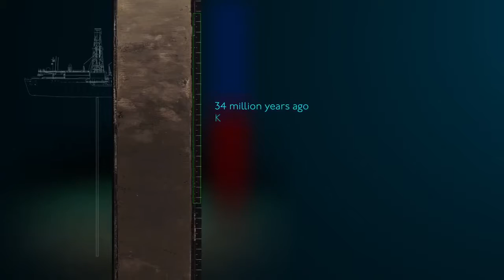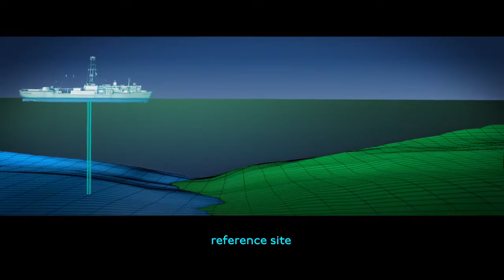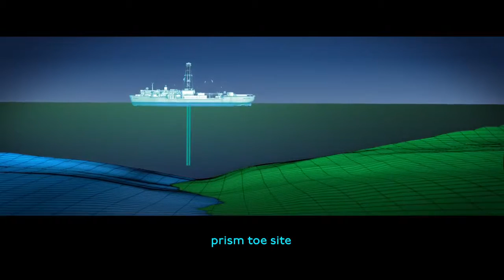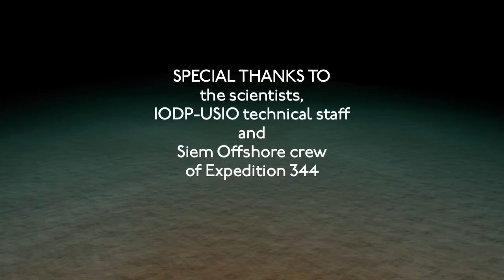Episode One: The Mission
Plate tectonics make the Earth a unique planet. This expedition, Costa Rica Seismogensis Project, explores an area on the seafloor where two plates are interacting at a subduction margin.

Subduction margins, such as the one this expedition explores, have the ability to cause massive tsunamis and earthquakes.